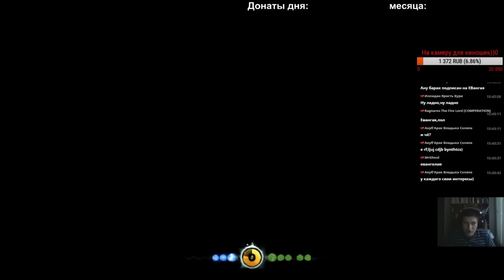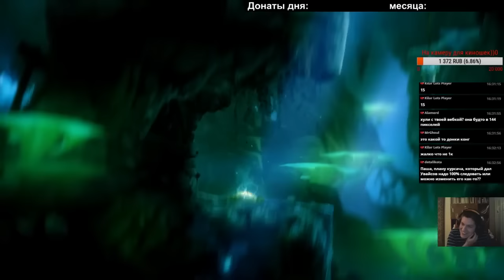#3 СИЛЬВАНА-ПРОКАЗНИЦА - Ori and the Blind Forest прохождение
Замечательнейший и душераздирающий платформер от Microsoft (разработчики Moon Studios), который моими и зрительскими усилиями смогли превратить во вселенную Варкрафта!